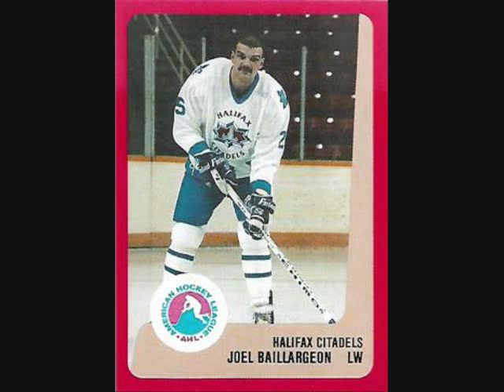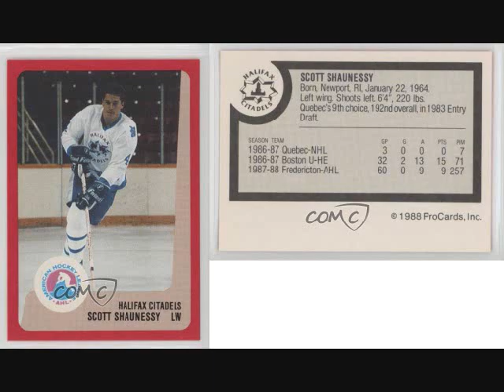Halifax Citadels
A Look back at the Halifax Citadels of the AHL in Halifax.
A slide show as a look back of the Halifax Citadels.